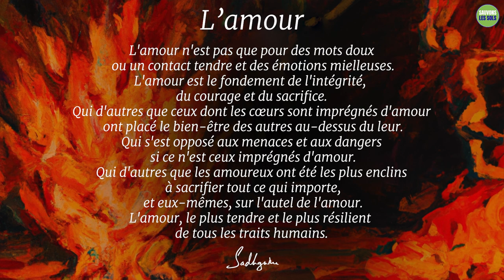Que faire quand on est confus ?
Sadhguru se penche sur la nature du mental humain et aborde un problème courant auquel les gens sont confrontés aujourd'hui : comment prendre une décision.